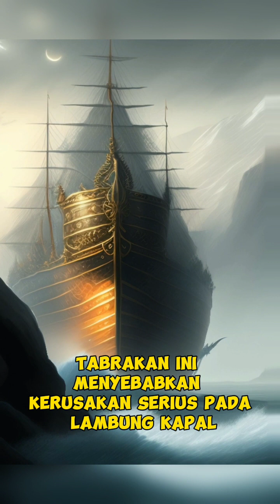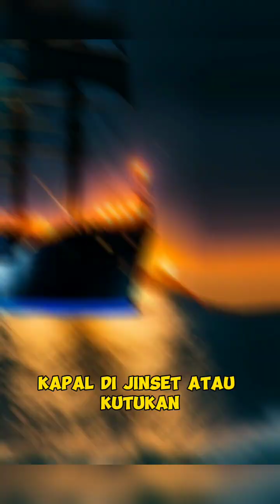fakta dan mitos Titanic